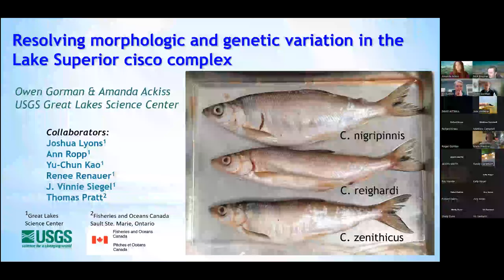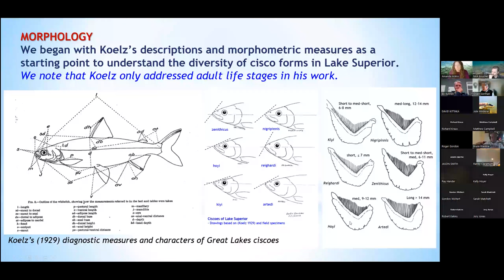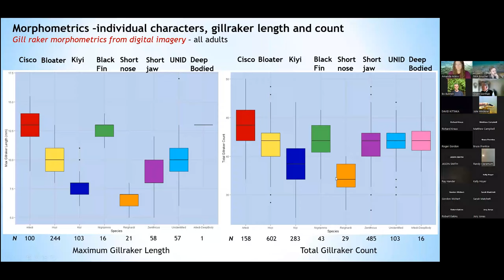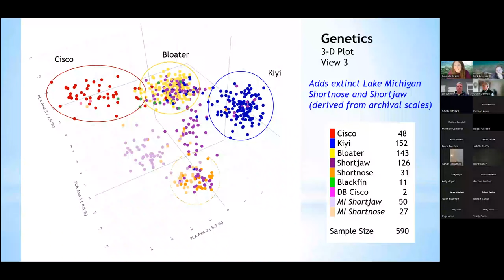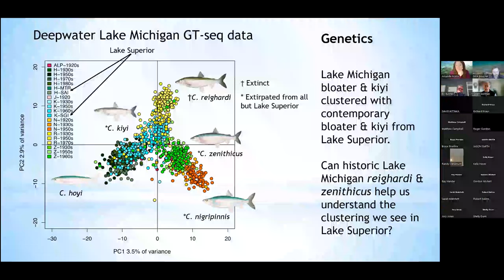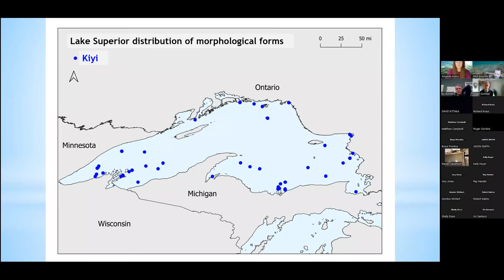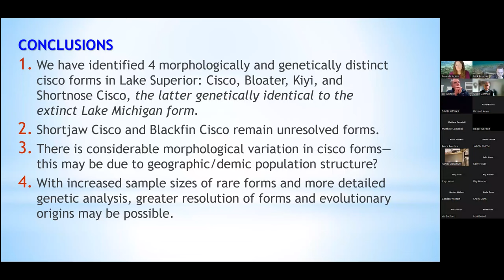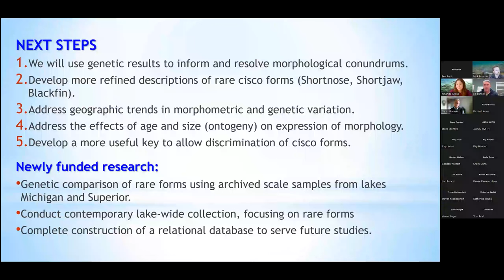Resolving morphologic and genetic variation in the Lake Superior cisco complex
Drs. Amanda Ackiss and Owen Gorman discuss the phenotypic and genotypical variances of the cisco species found in Lake Superior, and compare how these match up to historically categorized forms.